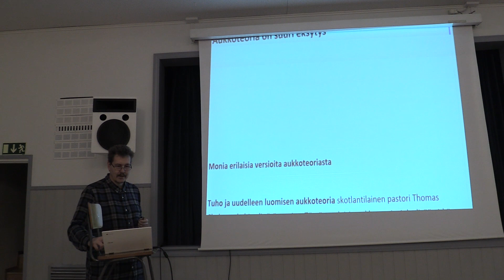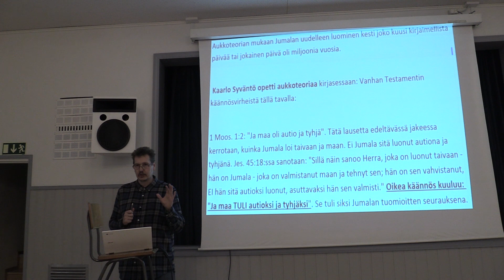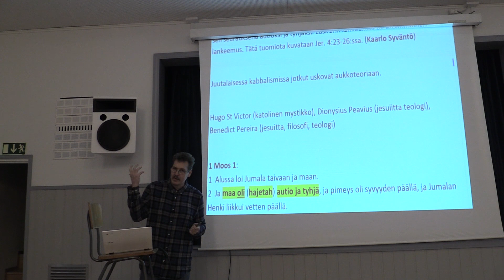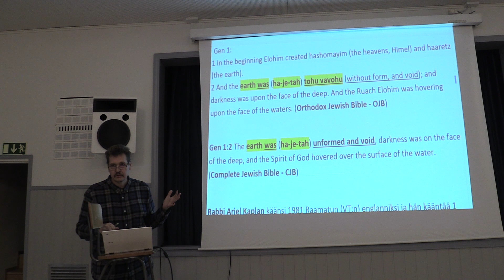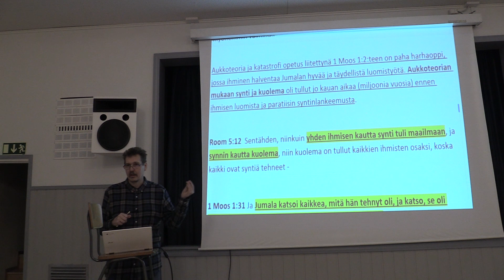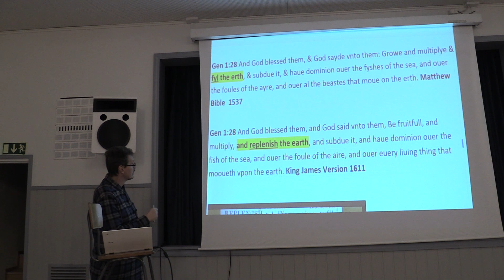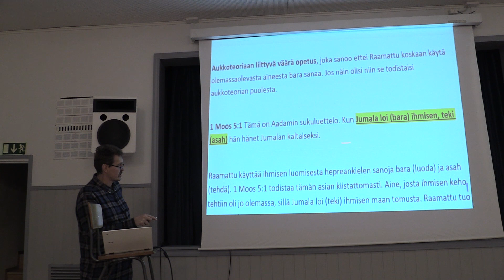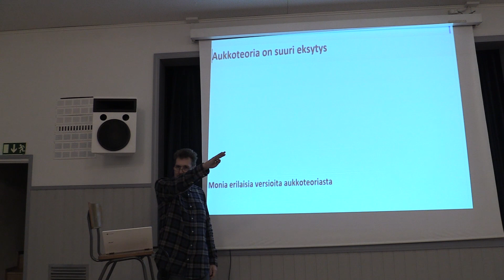Aukkoteoria on suuri eksytys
Aukkoteoria on suuri eksytys. Pirkkala 9.2.2020. Raamattu ei opeta aukkoteoriaa, jonka mukaan 1. Moos 1:1 puhuisi alkuperäisestä maasta, jonka kasvillisuus ja eläimet tuhoutuivat saatanan synnin ja kapinan kautta, miljoonia vuosia ennen Aadamin luomista. Aukkoteorian mukaan Jumala olisi 1. Moos 1:2:ssa uudelleenluonut maan. Raamatun sanan totuuden todistus kumoaa aukkoteorian väärän opetuksen.